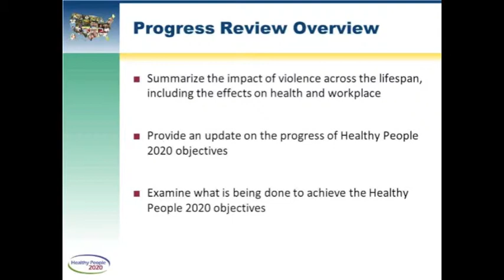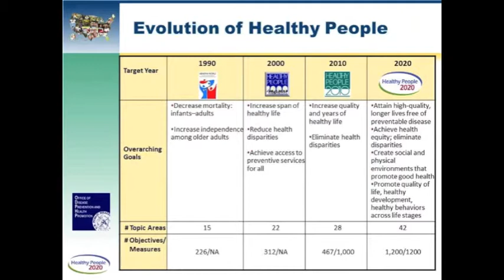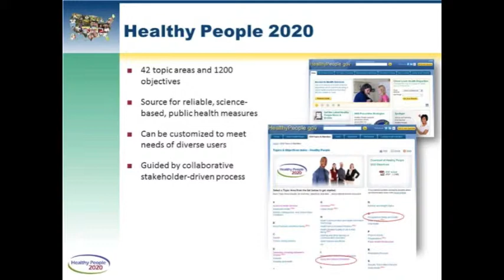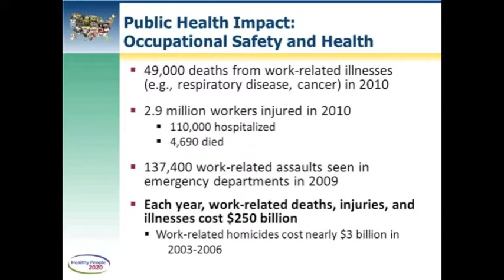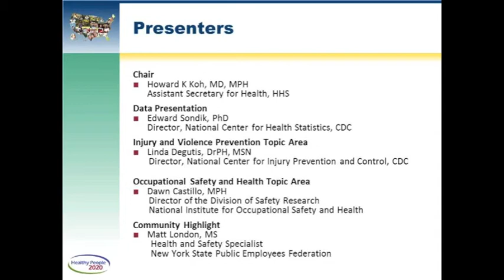HP2020 Progress Review: Violence Across the Lifespan (Part 1 of 10)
Dr. Howard Koh, HHS Assistant Secretary for Health, provides an overview of Healthy People 2020 and the Healthy People 2020 Injury & Violence Prevention and Occupational Safety & Health topic areas. This Webinar was part of the Healthy People 2020 Progress Review series, which focuses on tracking and measuring the progress of Healthy People 2020 objectives.